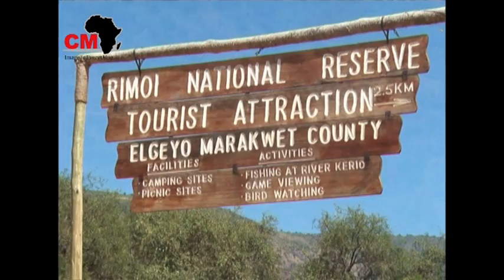Elgeyo Marakwet Tourism Documentary